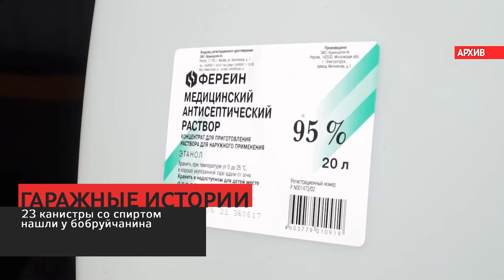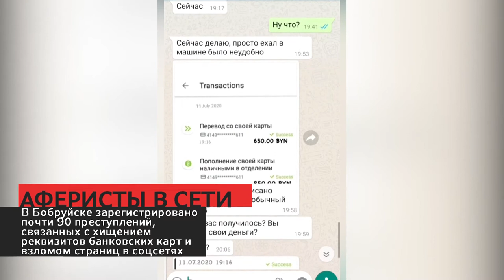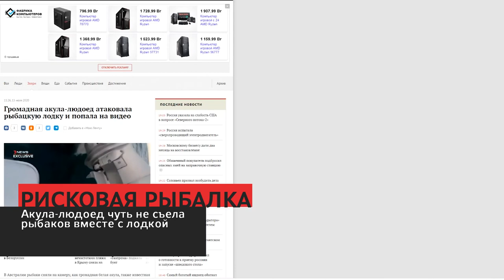Сирена 15 07 20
1. Схемы старые – жертвы новые. В сети новая волна киберпреступлений!
2. Перед законом все равны. Водитель, сбежавший в места ДТП найден.
3. Улов с риском для жизни. Рыбаки наткнулись на опасного хищника и еле унесли ноги.